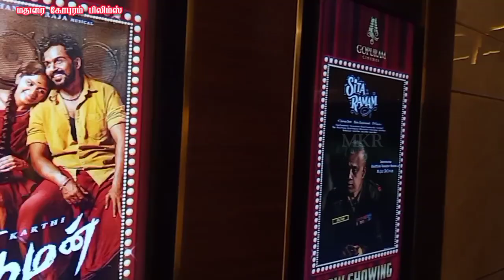Madurai Gopuram Cinemas | MKR | சிவமாரியப்பன் | விருமன்.